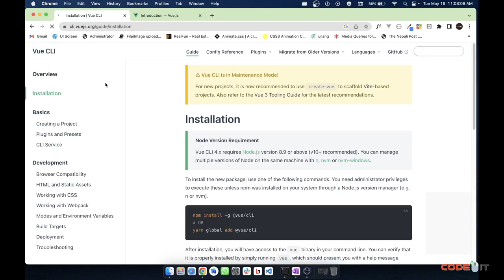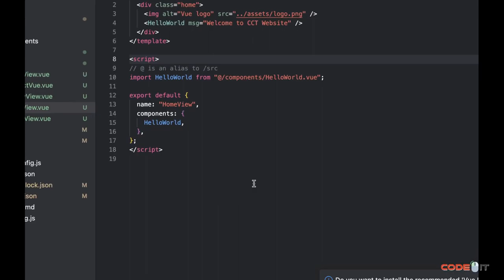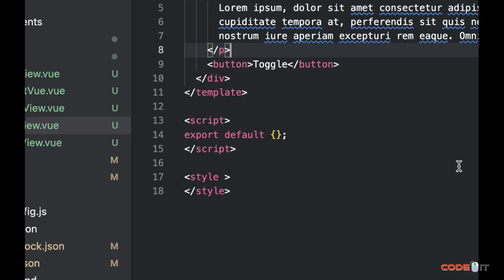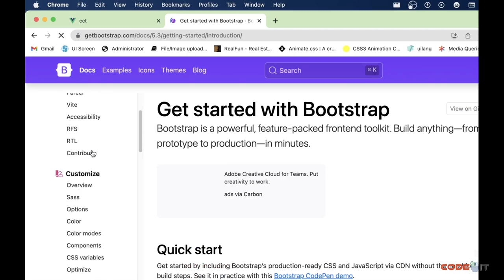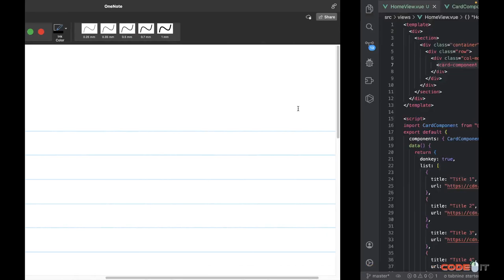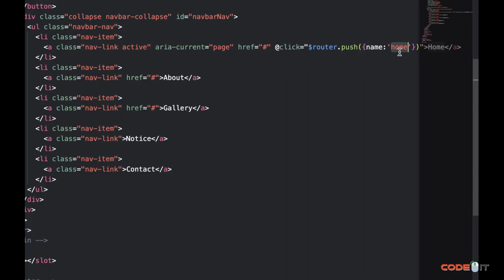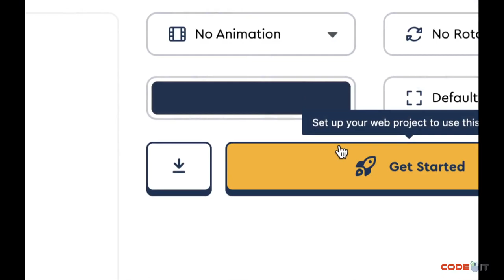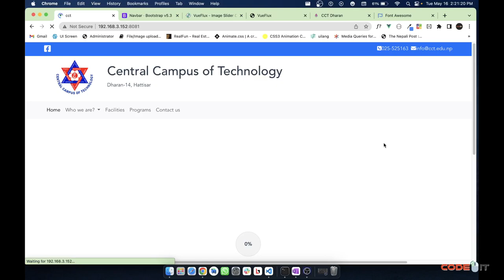Vue JS 4 days bootcamp Day 2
Vue js introduction
how to make component
how to make template